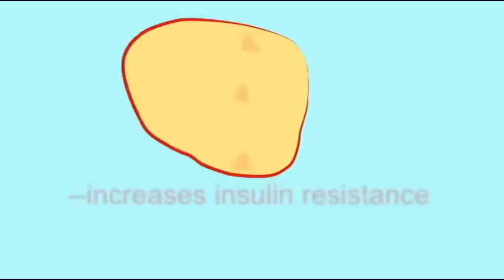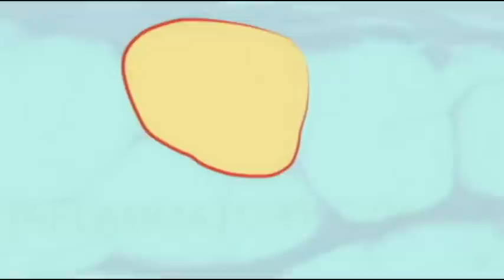WEIGHT GAIN: ADIPOSE SIGNALS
ADIPOSE SIGNALS